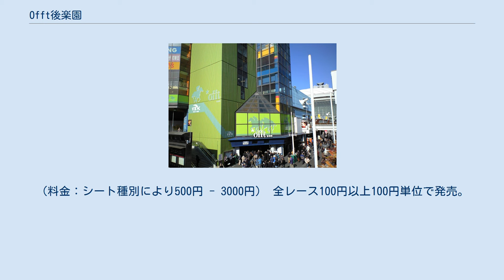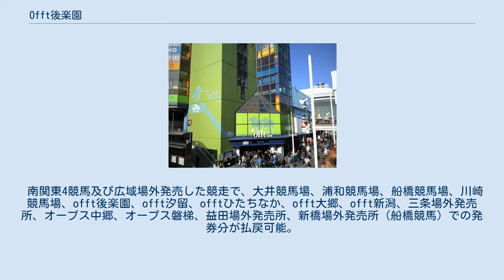Offt後楽園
offt後楽園（オフトこうらくえん）は、東京都文京区後楽一丁目にある特別区競馬組合 (TCK) の場外勝馬投票券発売所 (offt) である。
 日本一の売り上げを誇るJRAのウインズ後楽園が入居している黄色いビル・6,7階部分にあるが、構内はウインズとは独立しており、当施設では大井競馬場を中心に南関東公営競馬全ての馬券を発売している。
（大井開催の重賞施行翌日のみ、1階に臨時払戻所を設けることがある） なお同じ都内にあるofft汐留は大レースでも比較的空いているが大井競馬のみの発売である。
 2018年6月4日に移転・リニューアルを行い、2フロアのうち7階は有料指定席「ラウンジセブン」となった。
（料金：シート種別により500円 - 3000円） 全レース100円以上100円単位で発売。
 南関東4競馬及び広域場外発売した競走で、大井競馬場、浦和競馬場、船橋競馬場、川崎競馬場、offt後楽園、offt汐留、offtひたちなか、offt大郷、offt新潟、三条場外発売所、オープス中郷、オープス磐梯、益田場外発売所、新橋場外発売所（船橋競馬）での発券分が払戻可能。
またJ−PLACEで発券されたJRAの馬券も払戻可能。